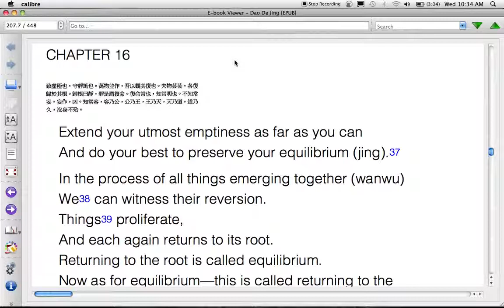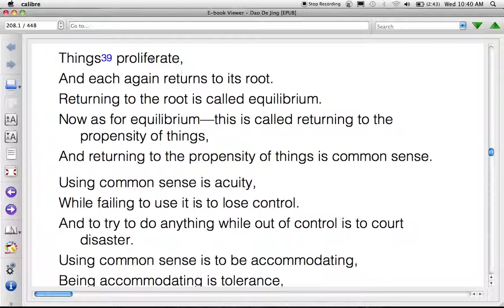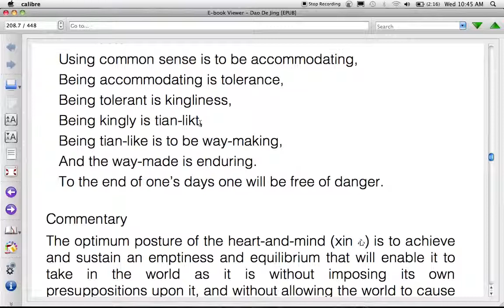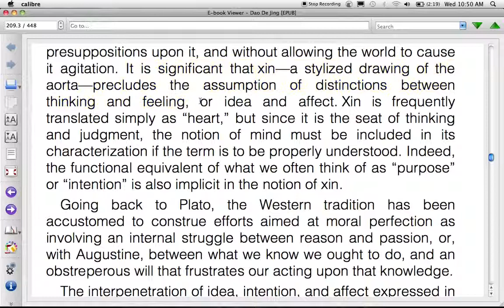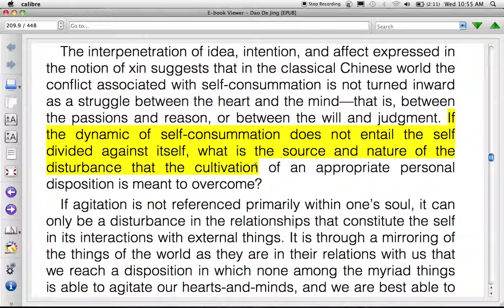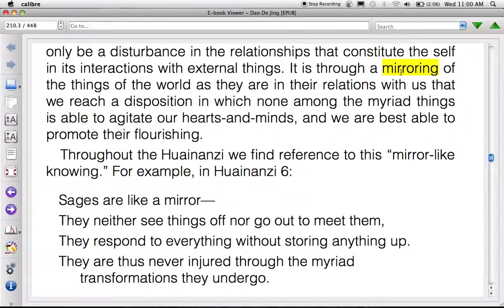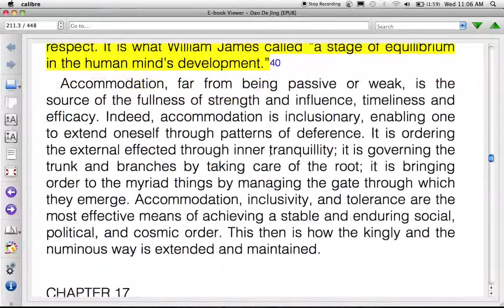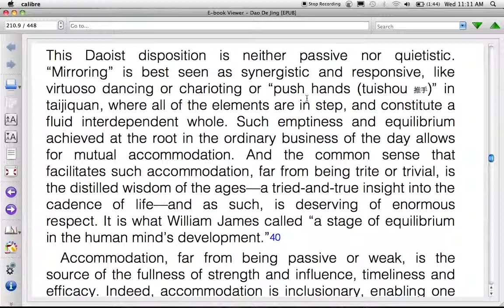Commentary on Dao De Jing Ch 16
Unpacking page 100 of Ames and Hall's translation and commentary of the Dao De Jing. Fair Use is claimed since I'm sharing this for educational purposes in my History of China course -- and urging any and all readers to tap into the amazingly stimulating discussions of Ames, Hall (and, elsewhere, Rosemont) in their books on Confucius, Confucianism, and Daoism (Taoism).